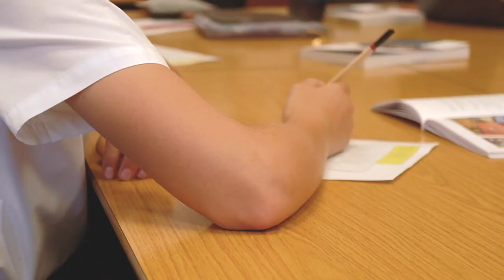Courses for school pupils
An introduction to our senior phase schools programme - courses which pupils can choose in S4 to S6 as part of their school timetable.